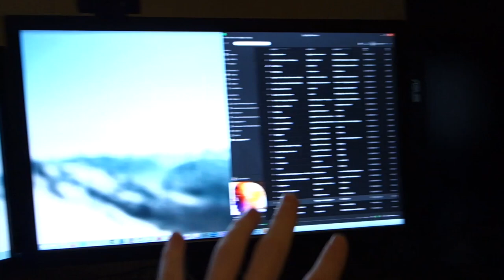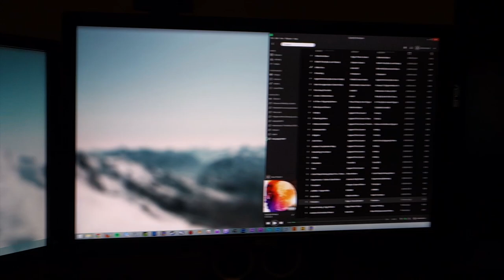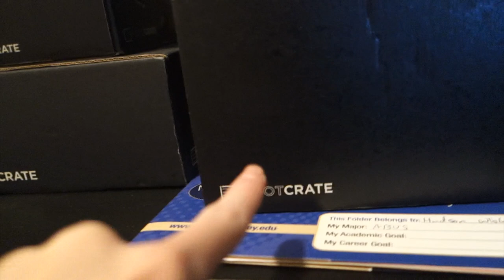August Updates - VLOG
Apply for a Curse Partnership!